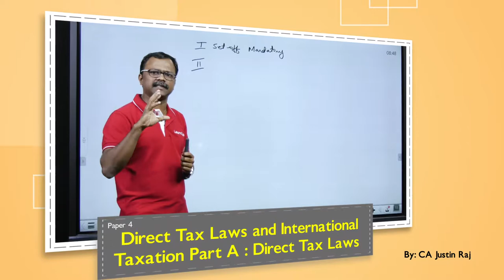CMA Final | Online Video Lectures | Promo | Learncab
Complete CMA Final Online Video Lectures for 2019 Attempt

Time is a significant and priceless factor in a “Student’s Life”, why waste time in traveling to attend coaching classes, when you have access to all the lectures of CMAFinal at the tip of your finger. Come have a look at our promo video

LearnCab provides you the access to the entire syllabus as per ICMAI for the below papers for 2019

Corporate Laws and Compliance
Strategic Financial Management
Strategic Cost Management - Decision making
Direct Tax Laws and International Taxation
Corporate Financial Reporting
Indirect Tax Laws and Practice
Cost and Management Audit
Strategic Performance Management and Business Valuation

Our Esteemed Faculty:

CS H.M DATTATRI
CA RAJIV RABINDRAN
CA LIJIL LAKSHMAN
CA TARUN JAGDISH
CA JUSTIN RAJ
CA NITIN KUMAR P
CA CHINMAYA HEGDE
CA PRAVEEN JAIN
CA VIKAS OSWAL